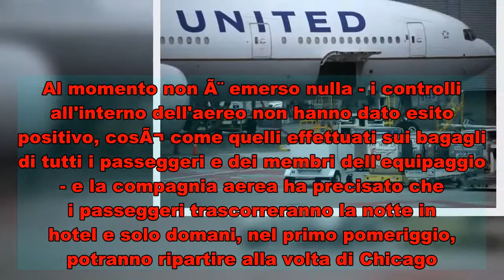Allarme bomba: volo Roma-Chicago viene deviato in Irlanda